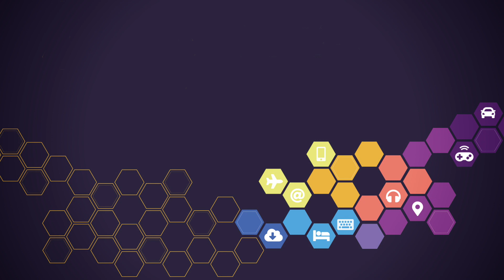INTO 2018 Sesión II - Dr. Mariana Sigala